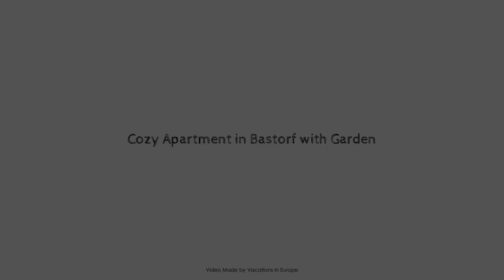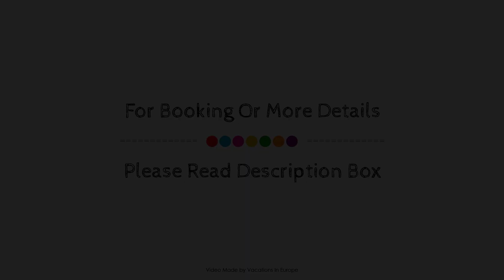Cozy Apartment in Bastorf with Garden, Germany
Searching For
1. Cozy Apartment in Bastorf with Garden
2. Cozy Apartment in Bastorf with Garden Virtual Tour
3. Cozy Apartment in Bastorf with Garden Rooms
4. Cozy Apartment in Bastorf with Garden Amenities
5. Cozy Apartment in Bastorf with Garden Videos
6. Cozy Apartment in Bastorf with Garden Offers
7. Cozy Apartment in Bastorf with Garden Deals
Audio Credit:
Track Title: Subway Dreams
Artist: Dan Henig